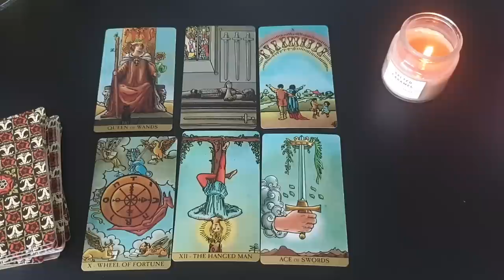PISCES 🔥💣 THE NEXT 24 48 HOURS WILL SHOCK YOU! 😱..💣..🧨...VERY DETAILED! 10TH-16TH APRIL 2023